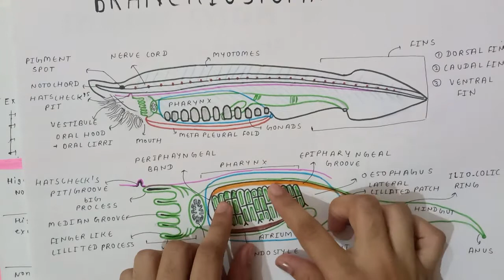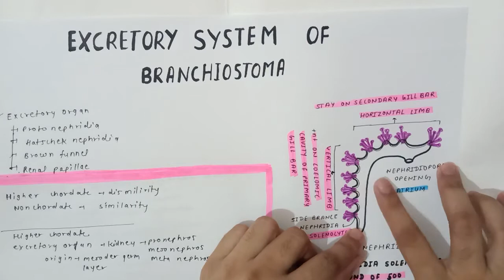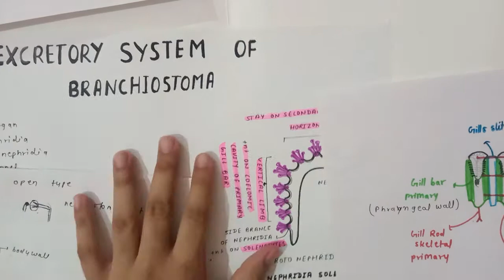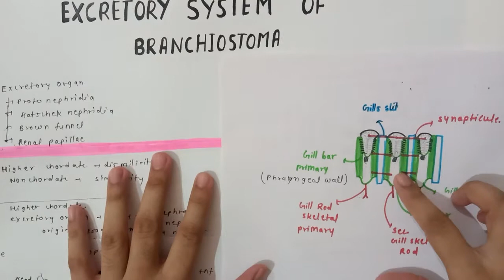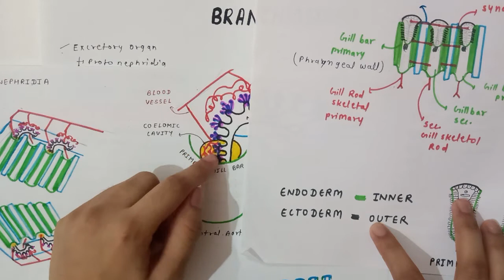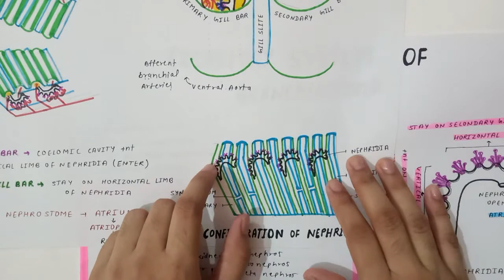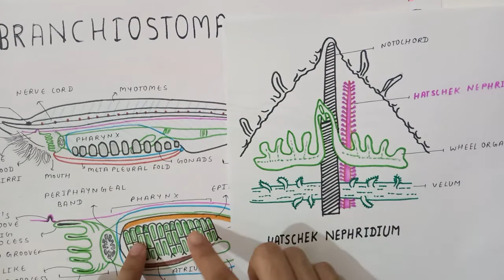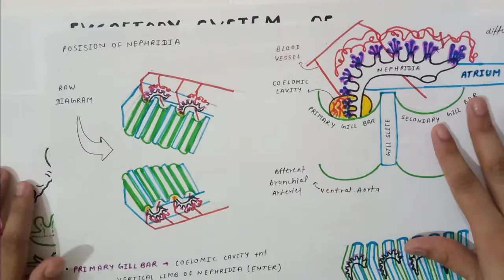Excretory system of Branchiostoma in hindi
In this vedio. I explained excretory system of branchiostoma in hindi with details

No kidney in this excretory system.
most of nephridia are +nt
who has show similarity of Non chordates excretory organ

I have also covered
pharyngeal wall

proto nephridia- close type
hetschek nephridia
brown funnel
renal papillae

structure of protonephridia

vertical limb of nephridia stay on ceolomic cavity of primary gill bar & horizontal limb stay on secondary gill bar
nephridiopore opening -Atrium